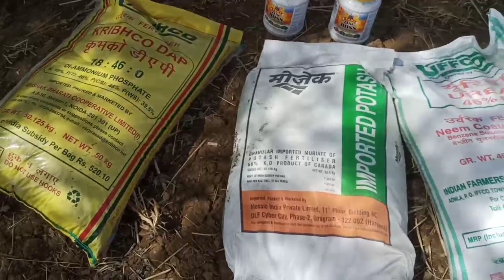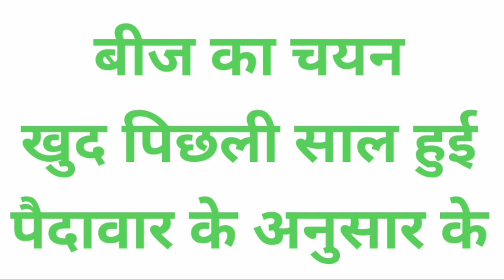नरमा कपास की बिजाई के समय खाद समय और बीज का चयन ऐसे करे।